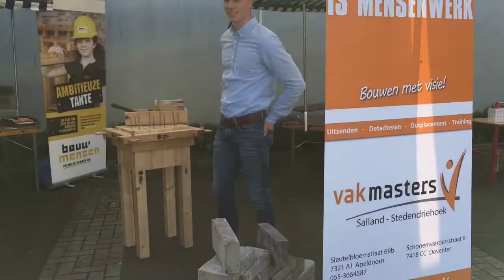Vlog Van vanDaag - Werkmarkt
Vanaf de werkmarkt in het participatiehuis in Harderwijk